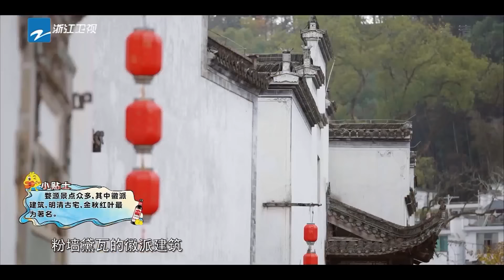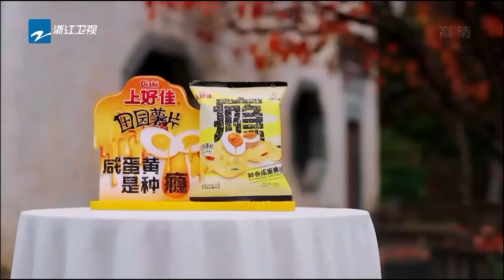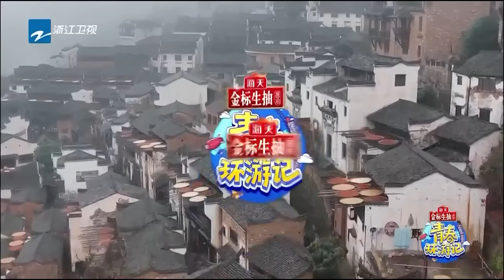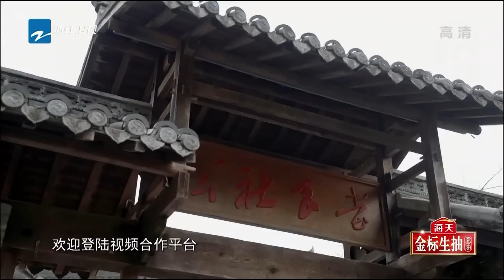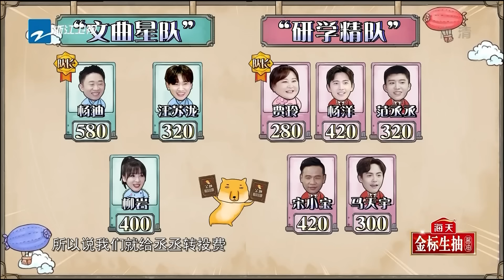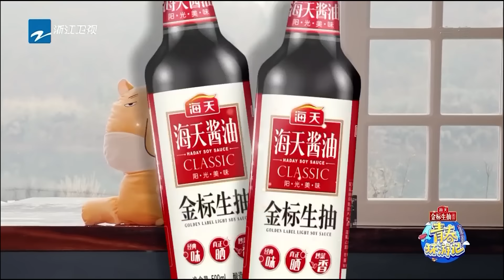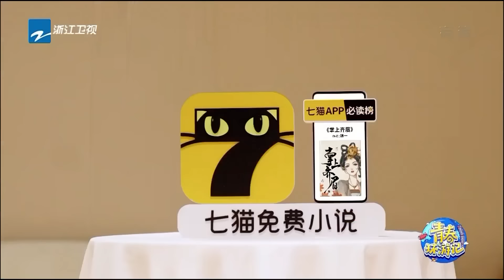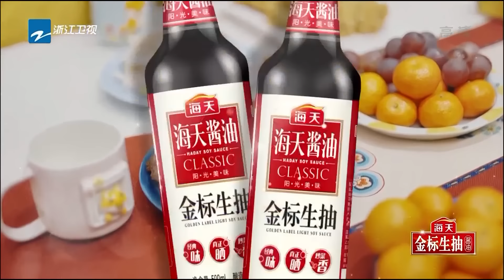ENG/VIET SUB | 马天宇面带笑容谈妈妈轻生 自责当时不该贪图一块巧克力 春游家族暖心鼓励取消比赛《青春环游记3》Youth Periplous Season3 EP9 FULL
同青春列车一起出发！和春游家族一起奔赴一场属于幸福、治愈、快乐的旅行，去探寻祖国河山。

官方同款“nie”周边现已登陆C-PopHot，超多多多多官方周边等着你来带回家，戳链接（ ，get春游家族同款nie。

春游家族启程啦！！！即日起加入Facebook青环小组并参加活动“青春变变变”
就有机会获得抽奖资格~！各种礼品等你抱走！更有神秘大礼包等你来揭晓呀！！nienie偷偷提醒大家，积极参与活动还有点赞高的留言更容易中奖哦！

《青春环游记第三季》是浙江卫视推出的文化旅游探索类综艺，贾玲、杨洋、范丞丞、宋小宝、杨迪、汪苏泷组成“春游家族”。